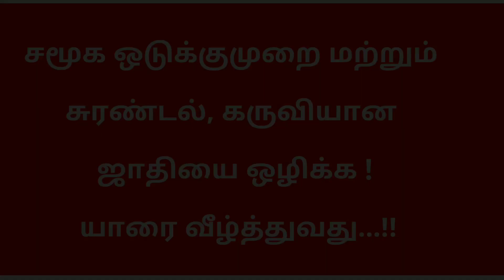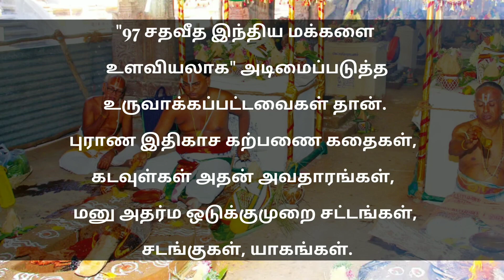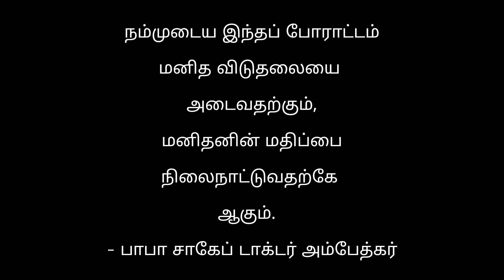ஜாதியை ஒழிக்க யாரை வீழ்த்துவது | How to Annihilation of caste - dr.Ambathkar